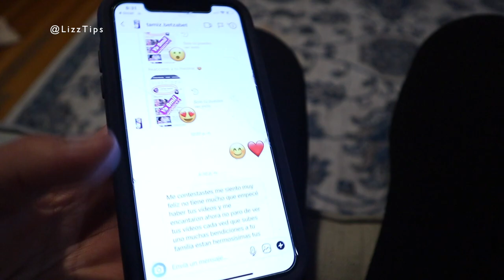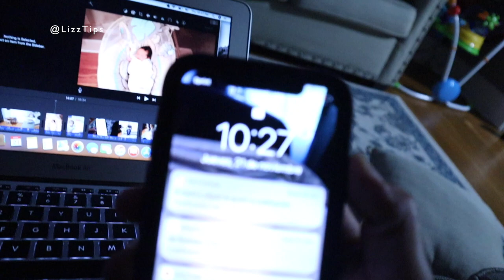Olivia haciendo travesuras ❤️😩Como es nuestro dia con una bebe y un recline nacido👨‍👩‍👧‍👧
Espero y les guste el video del día de hoy.Lo hice con mucho amor y cariño para todas ustedes .Dejenme saber que les parese el video de hoy en los comentarios y tambian que tipos de videos quieren que grave. y no se  olviden de subscribirse a mi canal en ingles.😘 QUE TENGAN BUEN DIA

🦋♛🦋♛🦋♛🦋♛🦋♛GMAIL:🦋♛🦋♛🦋♛🦋♛🦋♛